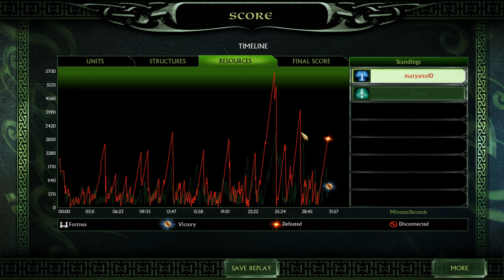Turnaj - boj o třetí místo - Marti vs Adam - LOTR:Battle for Middle Earth II - ZapařímeCZ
👉Sleduj Zapaříme👈

The Lord of the Rings: The Battle for Middle-earth II
Pán prstenů: Bitva o Středozem II je strategická videohra z roku 2006 vyvinutá a publikovaná společností Electronic Arts. Je založen na fantasy románech Pán prstenů a Hobit J. R. R. Tolkiena a jeho adaptace hraných filmů.